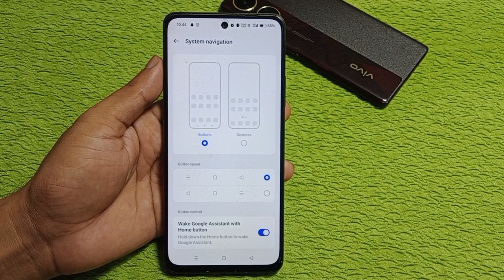Oppo reno 12 Pro 5g me back button change kaise kare | how to change back button Oppo reno 12 Pro 5g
hello dosto aaj ki is video ke madhyam se Maine aap logo ko bataya hai ki Oppo reno 12 Pro 5g mobile me back button change kaise kiya jata hai